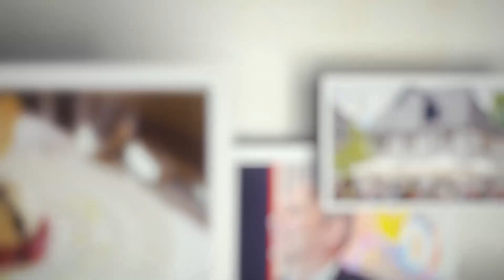Uwe und Uli im essWebers, Folge 8: Fix und fertig Gans bestellen!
Ab dem Martinstag bieten wir Euch Gänse an, die Ihr nur noch zu Hause erhitzen müsst -- mit Beilagen und Anleitung, so kann nichts schiefgehen. Mehr dazu im Film.